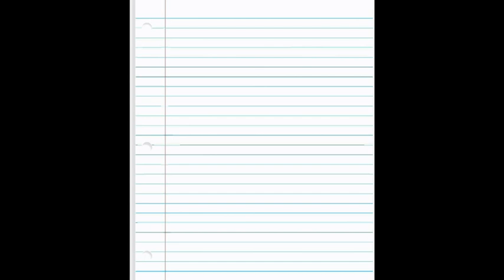Explore Our World 1 - Unit 1 - Vocabulary 1